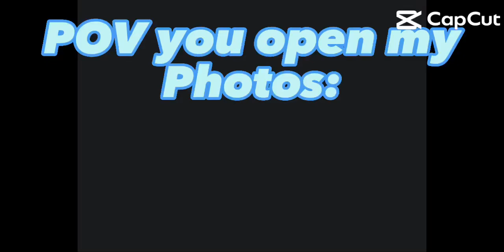who can relate 😭